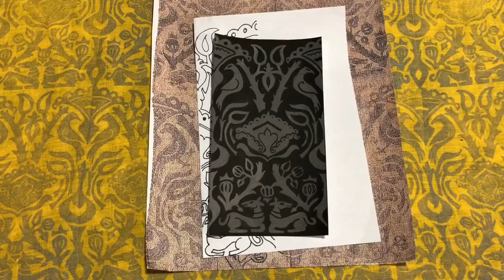Carving the Badger Block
Carving a replica of an extant block print.